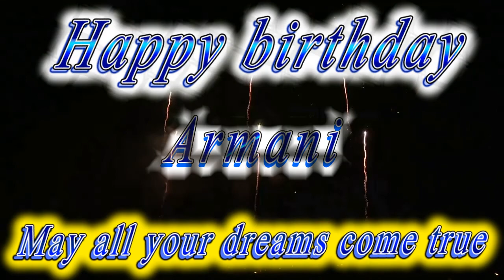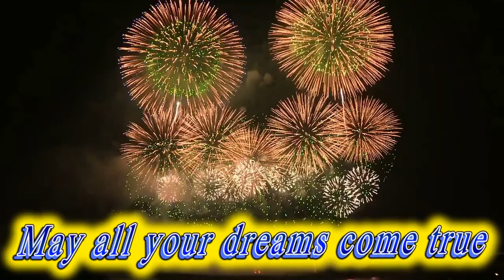Happy birthday Armani